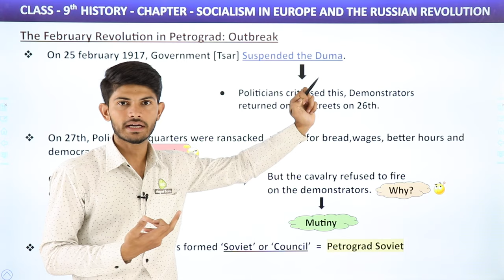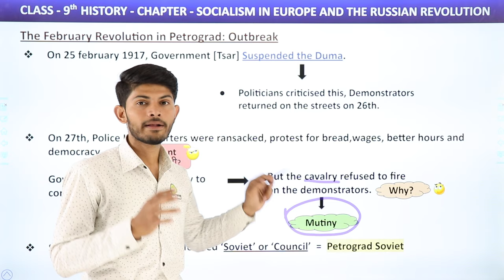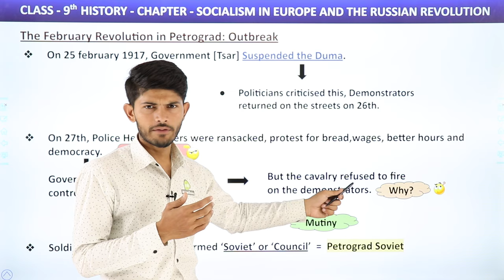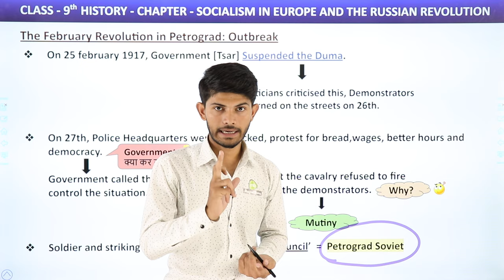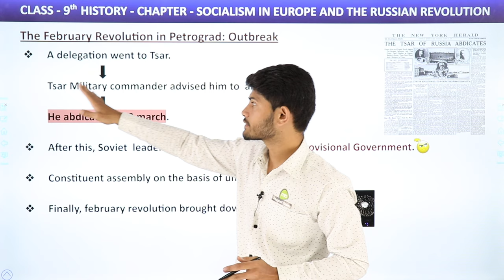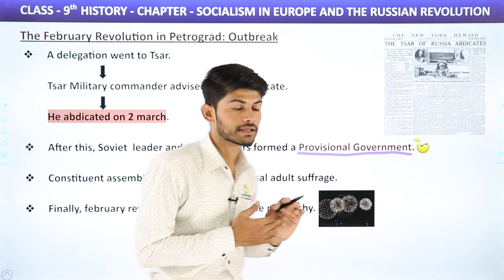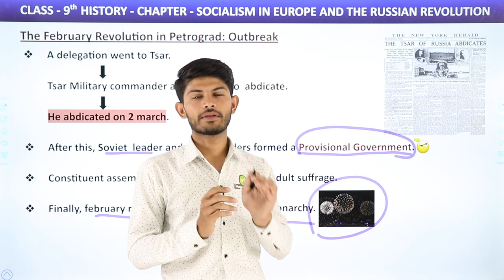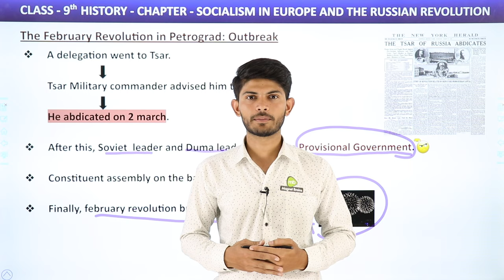Class 9 History Chapter 2 | Outbreak of The February Revolution in Petrograd 2023-24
✔️ Class: 9th
✔️ Subject: History
✔️ Chapter: Socialism in Europe and the Russian Revolution (Chapter 2)
✔️ Topic Name: Outbreak of The February Revolution in Petrograd - Socialism in Europe and the Russian Revolution
✔️ Topics Covered in This Video: Class 9 History Chapter 2 Outbreak of The February Revolution in Petrograd - Socialism in Europe and the Russian Revolution